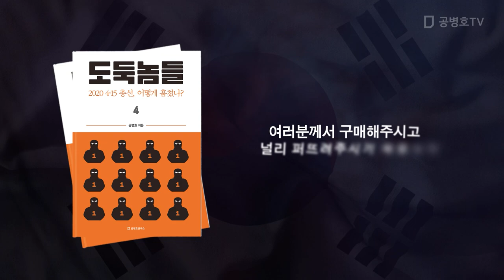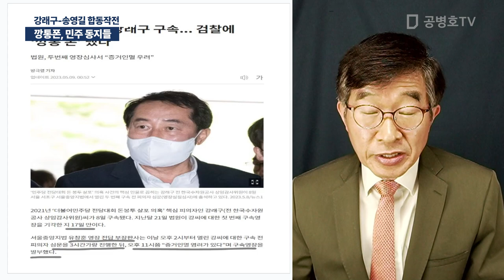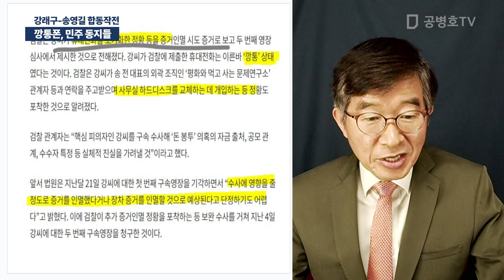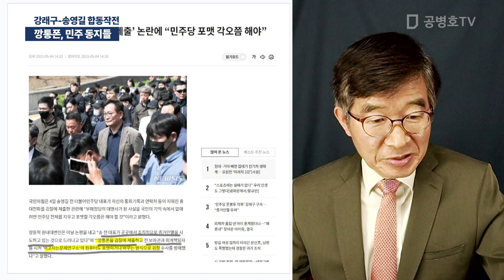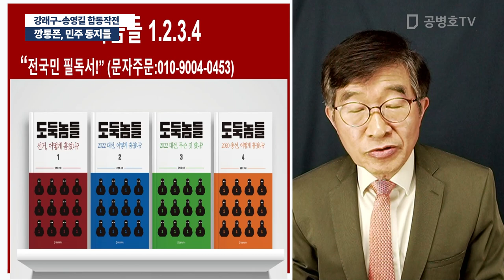깡통폰, 민주 동지들 / 강래구-송영길 합동작전 [공병호TV]